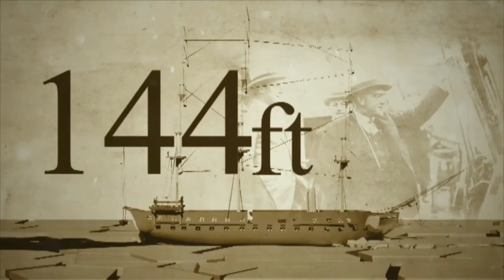Sir Ernest Shackleton's Endurance Ship Found After 106 Years And It's In Perfect Condition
Over 106 years after sinking, Sir Ernest Shackleton's Endurance ship has been found off the coast of Antarctica. Experts are calling it one of history's most significant underwater discoveries. You could say it's 'endured' one hell of a journey.